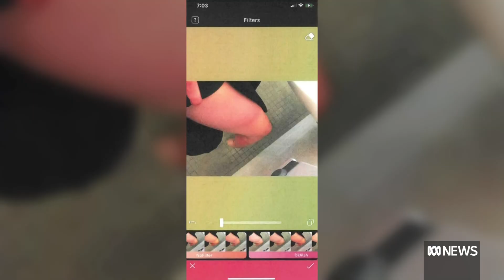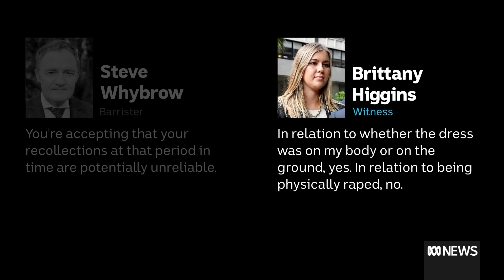Brittany Higgins cross-examined, lawyers for Bruce Lehrmann suggest she made up rape | ABC News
Brittany Higgins has broken down in tears during cross-examination in the Federal Court, as lawyers for Bruce Lehrmann suggested she had not been raped at Parliament House in 2019.

Mr Lehrmann is suing Network Ten and journalist Lisa Wilkinson for broadcasting an interview with Ms Higgins on The Project, in which she alleged she had been raped.

Today, Ms Higgins continued her testimony as a critical witness for Network Ten as it seeks to prove the truth of its reporting.

Mr Lehrmann's criminal trial was aborted due to juror misconduct and there remain no findings against him.